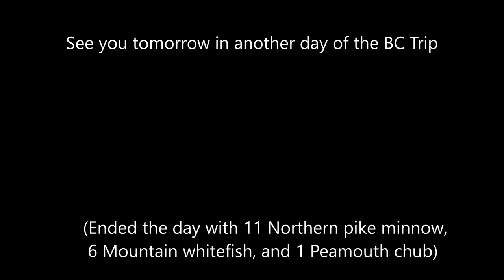Fishing Chronicles BC: Kootenay Whitefish, and Pikeminnow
Yesterday we went out to Nelson to fish the docks, sadly our public dock we would've went to is being re-built so we went over to another dock called prestige marina, check them out if you're in the area, there are really nice people with snacks, drinks, boat mooring, and rentals. Also shoutout to Mainstream angling (Bennett) for tolerating me. :)